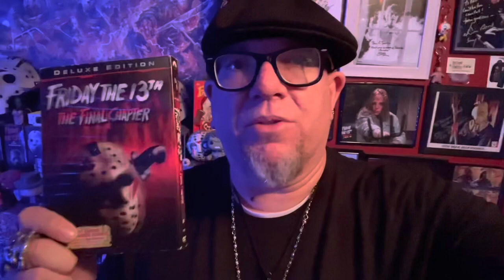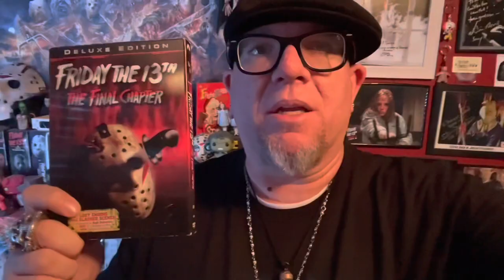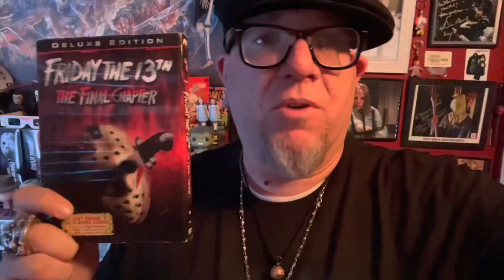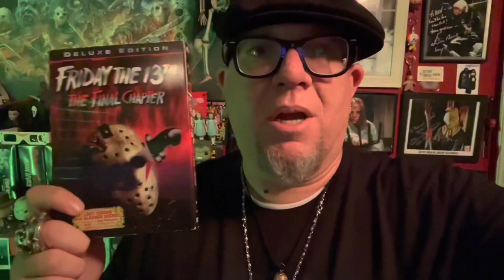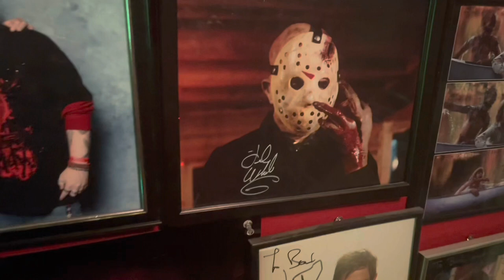RIP Ted White (1926-2022)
Tribute to the amazing Ted White, Jason Voorhees in Friday the 13th: The Final
Chapter, who passed away today.

Bloody Disgusting: Ted White – Jason Voorhees Actor from ‘Friday the 13th: The Final Chapter’ Has Passed Away